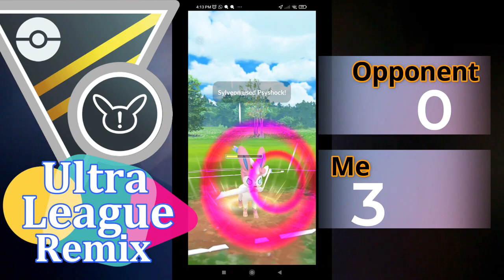WIN 5 0 with SYLVEON ULTRA LEAGUE REMIX Pokemon Go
POKEMON GO BATTLE LEAGUE SEASON 9
ULTRA LEAGUE REMIX
WIN 5-0 WITH SYLVEON